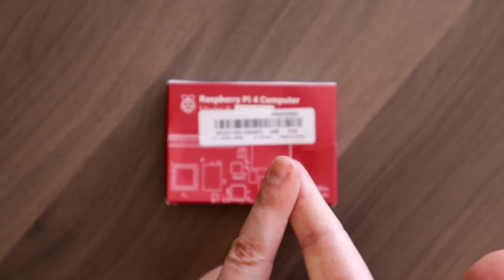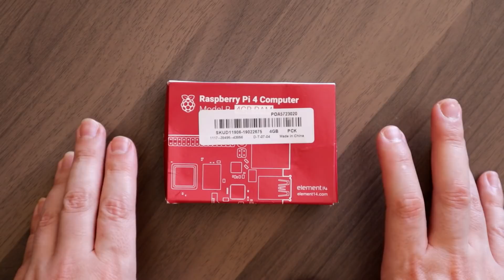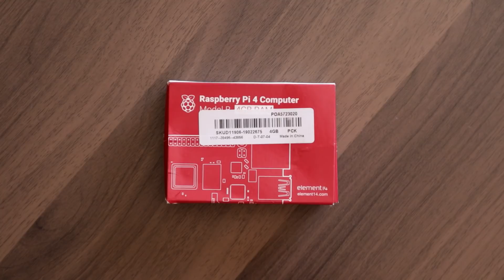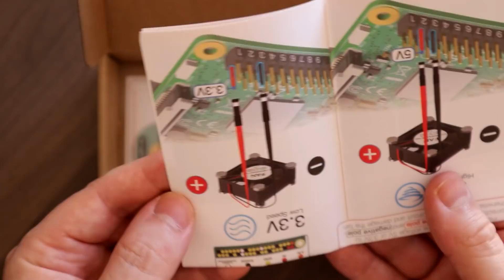Con ESTO lo Tienes TODO!!! Mejor que un TV BOX? ► Raspberry Pi4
Hoy tenemos en el canal un dispositivo multiusos verdaderamente genial.

Kit con todo lo necesario (España)
Cable Micro HDMI (España)

Más enlaces de interés :

Nvidia Shield TV PRO 2019
Nvidia Shield TV 2017
Hub UGREEN (nuevo modelo)
Hub UGREEN
Fuente de alimentación 5v universal
Mando/teclado con Air Mouse
Hub AUKRU
8BitDo Gamepad Amazon España
Mi micro
Mis auriculares
Disco Duro 1TB
Memoria Flash 64gb Sandisk Extreme GO
Memoria Flash 128gb Sandisk Extreme GO
Mini teclado inalámbrico con touchpad(mi preferido)
Teclado con ratón inalámbrico
Teclado inalámbrico con touchpad